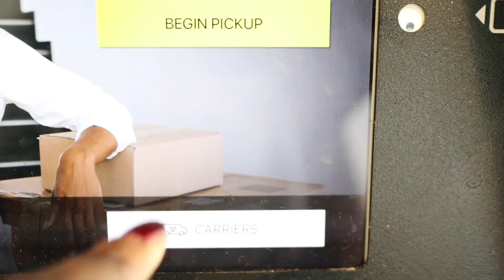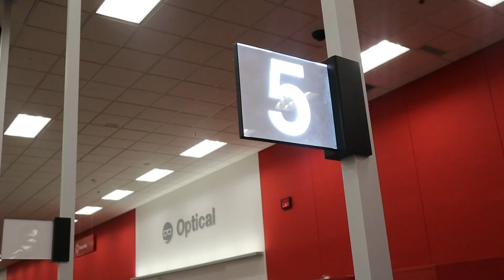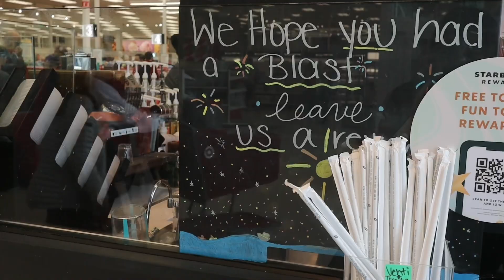NEW YEAR VLOG🎉 | FIRST VIDEO OF 2024 + NEW HABITS + I'M HAPPY & MORE | King Keria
Happy 2024!

King Keria